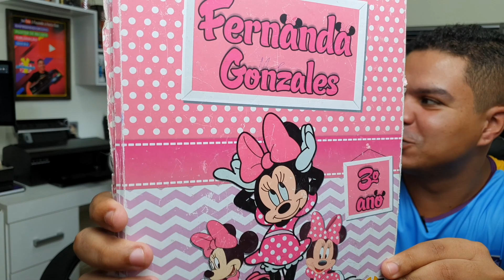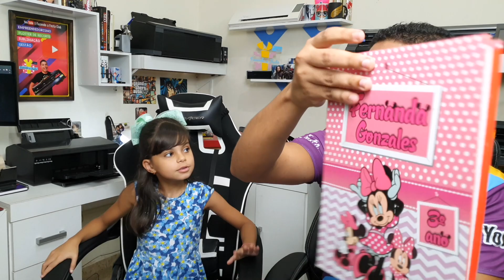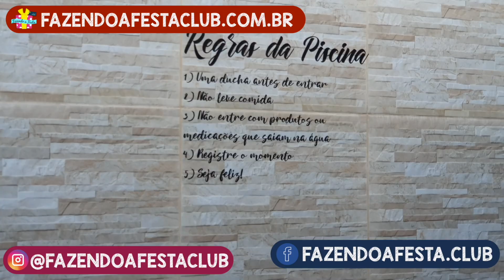O que NINGUÉM TE CONTA sobre MATERIAL ESCOLAR Personalizado - Dicas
Neste vídeo mostramos o caderno feito no ano passado, com e sem proteção da laminação com vinil ou contact, além de dar algumas dicas sobre personalização de material escolar.

Contei com a participação especial da Nandinha e do Théo, meus filhos. Espero que gostem, este vídeo rendeu boas rizadas.

💳 Querendo uma maquininha de cartão para o seu negócio?

Curso:
Querendo aprimorar? Vire aluno do Tio Silvio =)

🎯Grupo do Whatsapp (apoiadores):
Atualmente por falta de tempo, encerrei os grupos abertos do whatsapp. Há apenas um grupo de apoiadores com valor simbólico (assinatura). Caso queira saber mais acesse o link.

Te Desejo Força pra lutar, Foco no Destino desejado e Fé pra seguir em frente!
Sucesso! =)